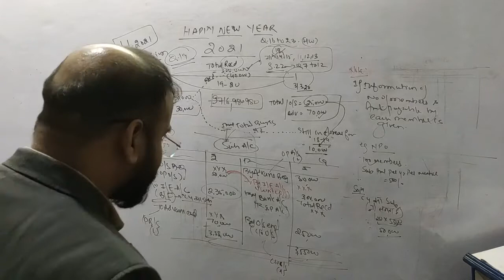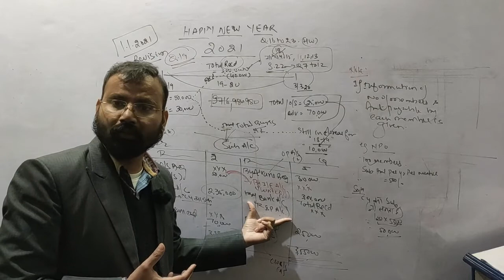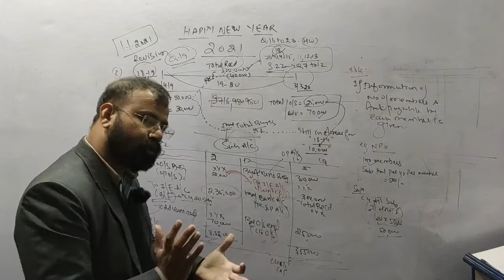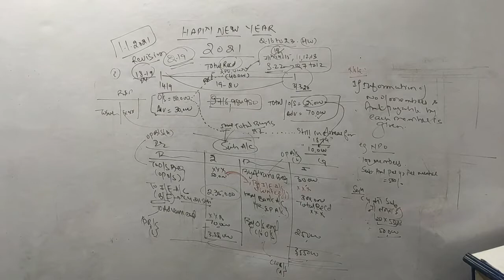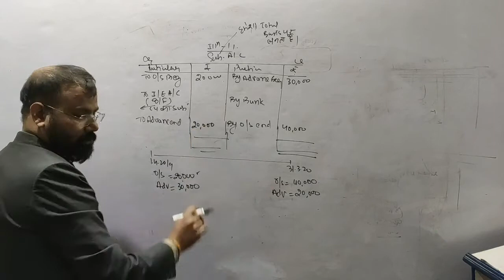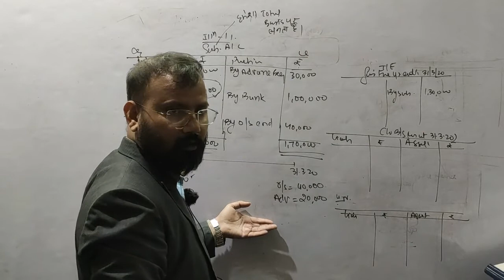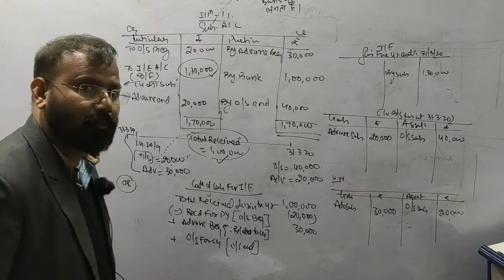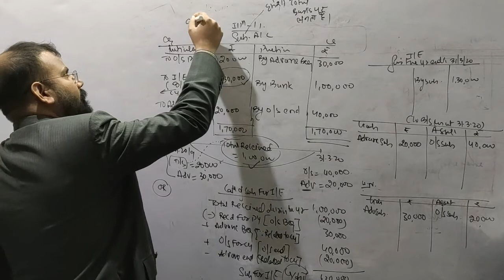Class XII NPO |Lecture-6B| Revision of Subscription Account and Balance Sheet with Statement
This Video is relevant for class XII, B.COM(P/H), CA/CS/CMA-Foundation and every other student of Commerce.

 NOT FOR PROFIT ORGANISATION BY SANJAY SIR I T.S. GREWAL'S 2021 I Q.NO-

►Ask your queries in comments or at Instagram.

►Enjoy Free & Paid Courses (Regular & Fast Track in Live & Recoded Mode)

Face to Face Offline Classes Available in Burari, Delhi.
If you also want to work with Us in Offline/Online then kindly

Every Month We provide Free Recorded Classes to 3 Students* (selected by Draw of Lots). You can try your Luck.
*Outside Delhi students of XI & XII only try their Luck for Free Classes of Worth Rs. 10,000.